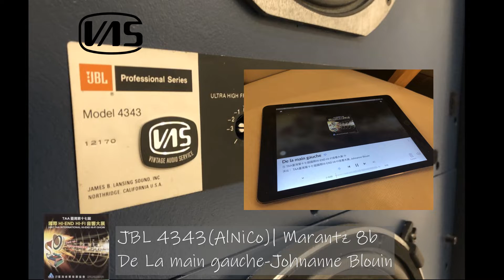De La main gauche Johnanne Blouin | JBL4343(AINiCo) | Marantz 8b